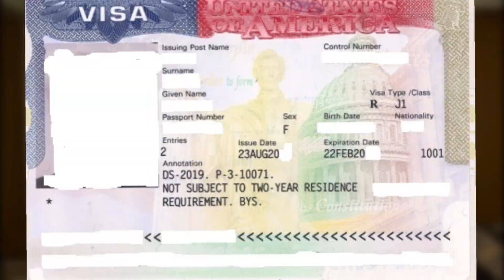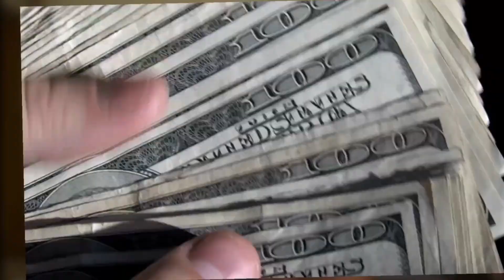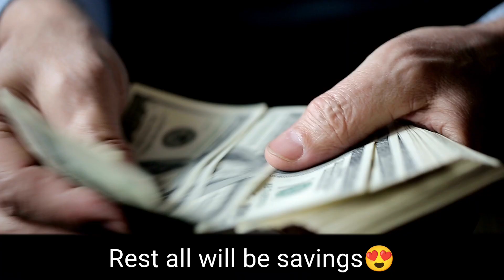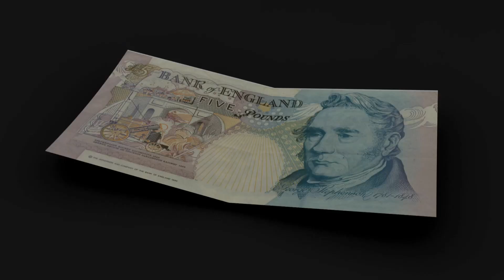🇺🇲USA Hiring J1 Visa in 2023 for Hotel Management Students| How to get USA Internship @Raju Sharma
In this video I have told about JW Marriott USA hiring for Internship.

A.S.P.D. Address:-

Do like it if you want more such Videos👍

Webiste for all Hoteliers:- comming soon